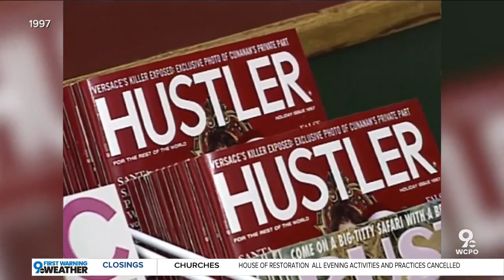Hustler founder Larry Flynt brought controversy to Cincinnati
Since his early days, Flynt has dealt in controversy, including his litany of Cincinnati court cases fighting to sell his pornographic magazines in the city. Ultimately, that fight led to a multi-million dollar empire, and some of his Hustler stores are still in Cincinnati now.